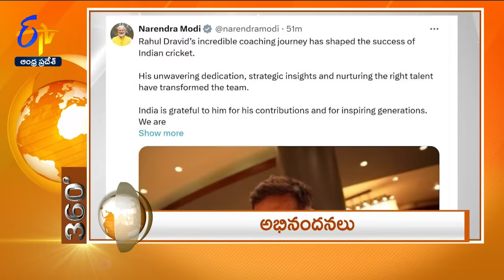1 PM | 30th June 2024 | ETV 360 | News Headlines| ETV Andhra Pradesh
30th June 2024 | 1 PM | ETV 360 | News Headlines | ETV Andhra Pradesh